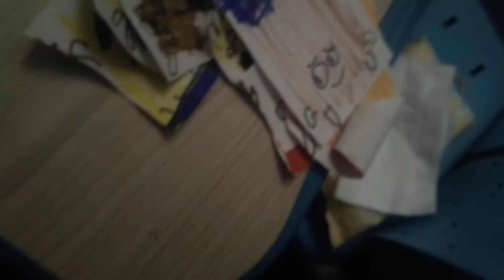Nbi 14 3 is singing